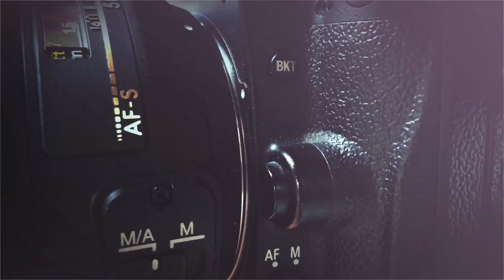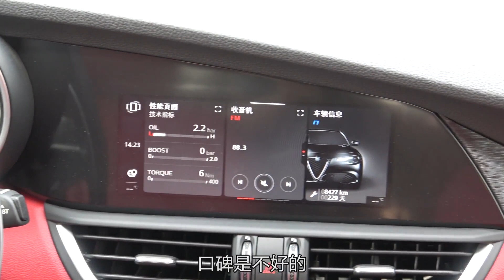实拍车：纯正的意式血统，不俗的动力配置，阿尔法·罗密欧 Giulia，赛道限量版